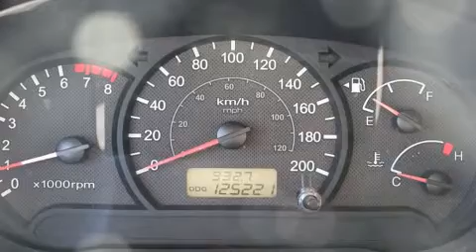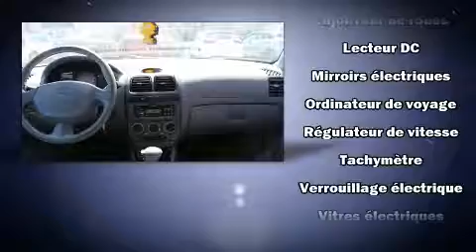2005 Hyundai Accent GL Bas millage !!! AC !!! +++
6435, Saint-Jacques O.

Découvrez la Hyundai Accent 2005. Cette berline 5 passagers n'a pas encore atteint le cap des 130,000 km. Ce véhicule offre une transmission automatique à traction avant et un efficace moteur 4 cylindres. Parmi les principales caractéristiques on retrouve des vitres à commande électrique, un compte-tours, des essuie-glaces intermittents, des sièges baquets à l'avant, une banquette arrière à dossiers rabattables séparés, climatiseur, colonne de direction inclinable, et plus. Vous et vos passagers apprécierez la sonorité de la chaîne stéréo, qui comprend une lecteur CD et une connexion MP3, et 4 haut-parleurs parfaitement positionnés. Hyundai accorde la priorité à la sécurité et la protection en incluant: coussins gonflables à l'avant, coussins gonflables latéraux à l'avant, système antipatinage, et freins antiblocage. Passez dans notre salle d'exposition, vous aurez l'occasion de toucher et inspecter tous nos véhicules en personne.